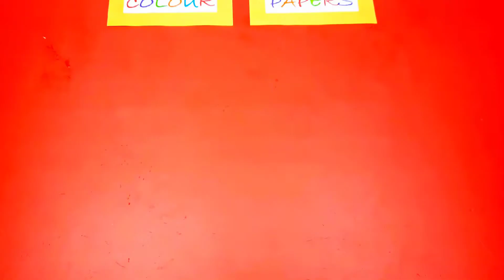How to make hot air balloon // beautiful Hot Air Balloon craft with colour papers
Hi everyone! Super excited to share with you this beautiful origami Hot Air Balloon . It's simple and easy to make. It looks very beautiful. I hope you like it.

Materials Used
1. Coloring Paper/ Craft papers  ( paper size : A 4 Paper )
2. Glue

Colour Papers

Paper parrot

Paper Mouse Craft

Birthday Cake

Jewelry Box

Christmas Tree

Paper Cap

Paper Airplanes

LOVE Gift

Paper Train

Tea Cup

Paper ROSETTES

Friendship Band Bracelet

Paper Caterpillar